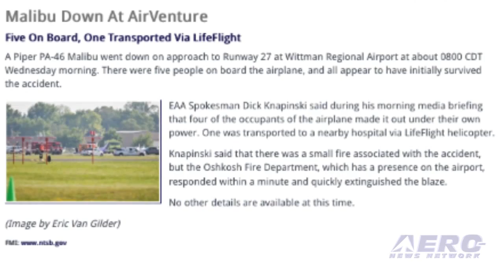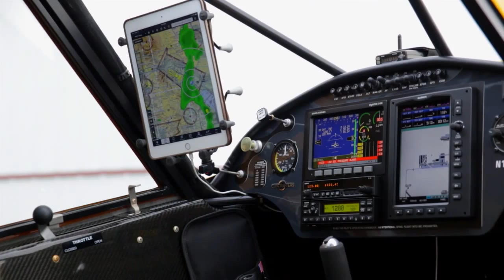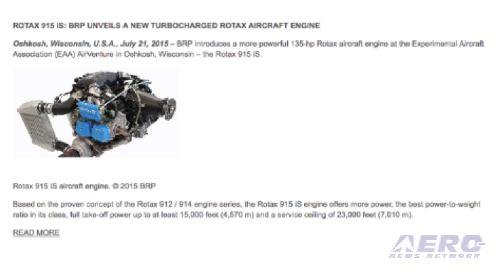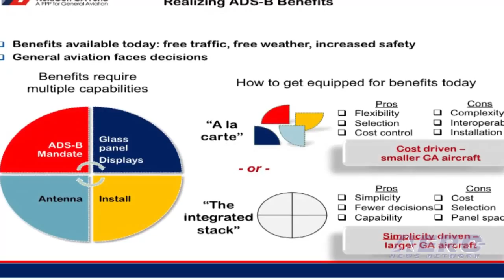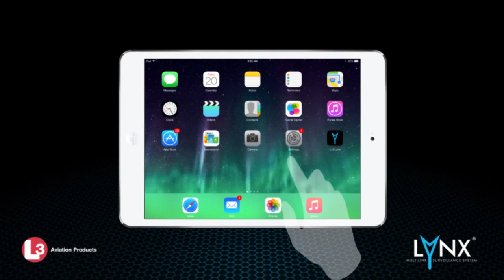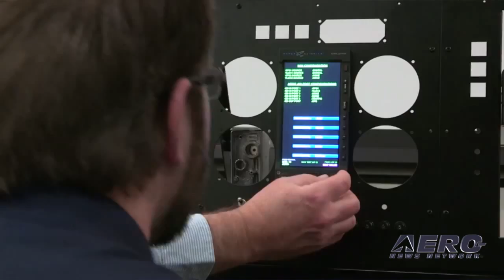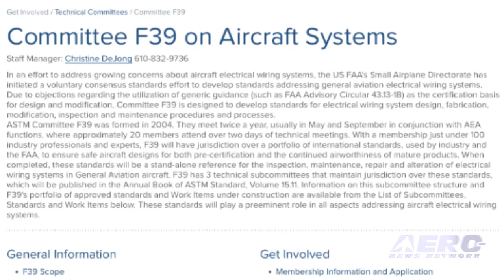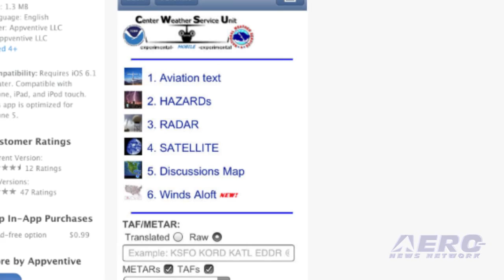Airborne at OSH15 - 07.22.15: WomenVenture 2015!, New Rotax 915iS, F-35 Arrives!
Also: Lancair Evolution Gets BRS, NextGenFund Update, Pelton Interview-Part 3, Malibu Accident

Now in its 8th consecutive year, WomenVenture, a collaboration between EAA and Women in Aviation International, has become a highlight of the AirVenture. Throughout the day, WomenVenture programs offered women in the aviation industry the opportunity to connect with and inspire one another while enjoying one of the world’s largest aviation events. The F-35 Lightning II made an arrival at Wittman Regional Airport Wednesday afternoon. The airplane is being exhibited for the first time at a civilian air show at AirVenture. The airplane on display at Oshkosh is the “A” variant developed for the U.S. Air Force. The airplane is also being built in a Short-Take-Off-Vertical-Landing version for the Marine Corps, and a C-model that will be flown from carrier decks by the U.S. Navy. BRP introduced a more powerful 135-hp Rotax aircraft engine Tuesday at AirVenture. The Rotax 915iS is based on the proven concept of the Rotax 912/914 engine series, the Rotax 915iS engine offers more power, full take-off power up to at least 15,000 feet and a service ceiling of 23,000 feet. Dean Vogel with Lockwood Aviation said that the engine is targeted at the high-performance homebuilders. All this -- and MORE in today's episode of Airborne!!!

Airborne 07.22.15 is chock full of info in this Daily News Episode Wednesday, July 21st, 2015... Presented by Aero-TV veteran videographer and Airborne Host Brianne Cross, and supported by ANN CEO/Editor-In-Chief Jim Campbell, Chief Videographer Nathan Cremisino, and Aero-Journalists Tom Patton, and Earl Downs, this episode covers:

Malibu Crash Mars OSH15
WomenVenture 2015
Rotax Intro's New Engine
F-35 Arrival
New Rotax Engine
Lancair Evolution Now Equipped With BRS
NextGenFund Update and New Programs
Pelton Interview, Part 3